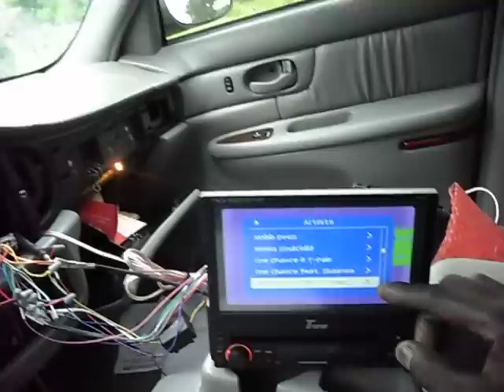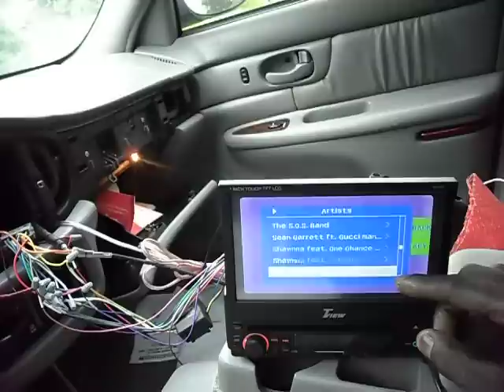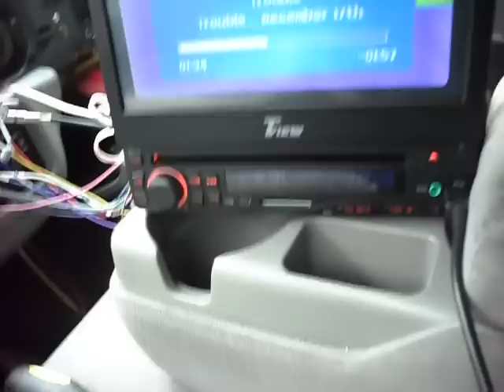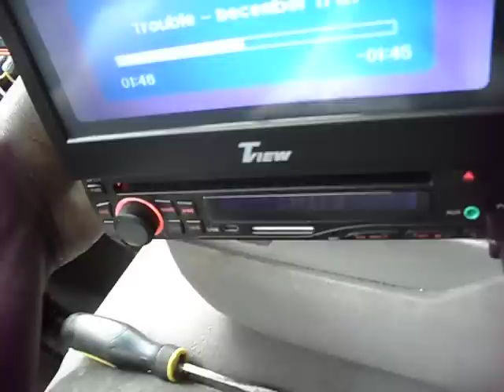Buick Stereo Deck Upgrade - Day Film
Not only do I have an opportunity to share these moments with you all, but it gives me a chance to walk away from work and yet have vivid images to revert without the subconscious thoughts of "Get it done before you leave".  I find it personally, the best way to get things complete.  "Play By My Own Rules".

In-Dash DVD info:

TView D74TS
7-INCH
SINGLE DIN MULTIMEDIA CAR DVD/CD/MP3 PLAYER
7" LCD TFT Touch Screen Display

16:9 Wide Screen High Resolution Display

IPOD Cable Included,
IPOD Ready

480 *3 x 234 resolution

DVD/VCD/MP4/JPEG/DVIX/VMA/MP3/CD-R/DVD-R/DVD-RW
Built in AM/FM Radio,30 Preset Stations

Built in Amplifier,
High Power Output
4 x 50 watts

RMS Power Output: 25 x 4
Loudness Setting (on or off)

USB Port,SD MMC Card Slot,
RDS Radio Tuning

Memory Play back function for the DVD player

Full Functional Wireless Remote
Control
Touch Screen,
Backup Camera Input

RCA Aux Audio / Video Input,Audio / Video Output
3 sets or pre-amp outputs (front, rear, and subwoofer)

All-In-One Design Entertainment System

region free,
pal/ntsc,
anti-shock memory

US / European AM/FM Tuning

CD S/N ratio: 80 dB,
CD Frequency Response: 20HZ - 20 KHZ

On Screen Menu Display

Last scene DVD memory

16:9 wide screen aspect ratio

Adjustable Picture settings (color, contrast, brightness, etc)